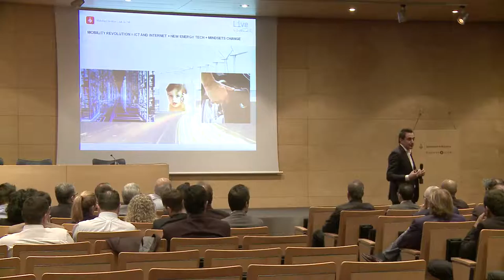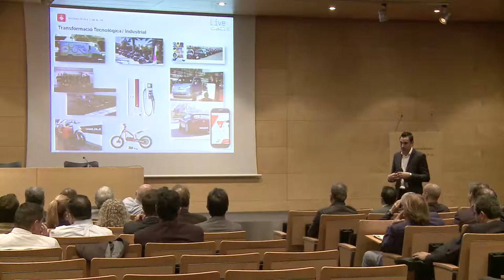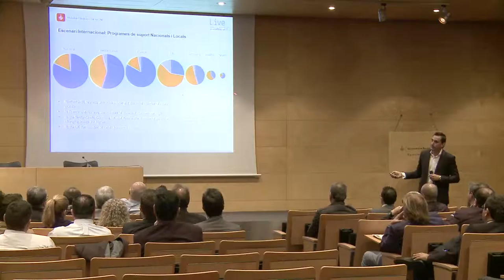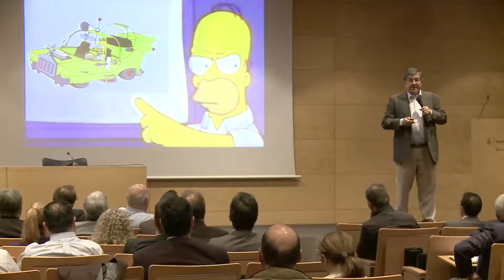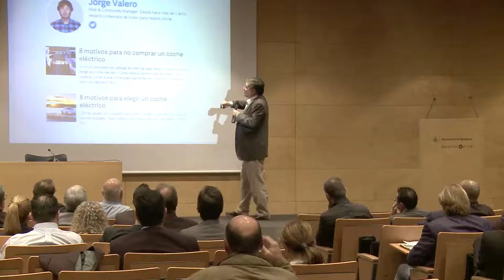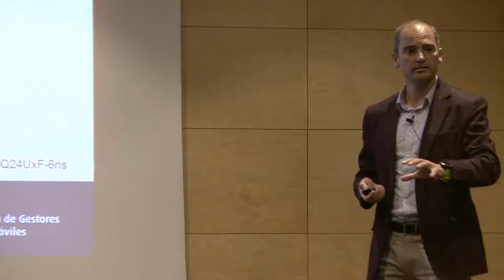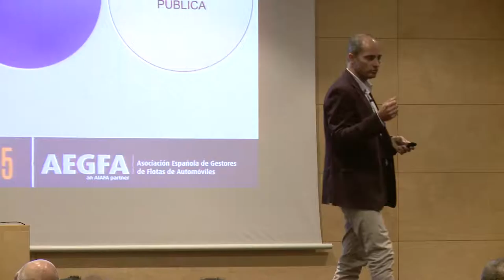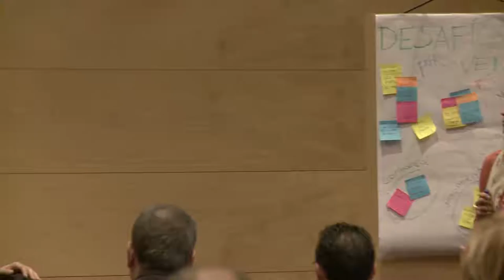CONFERENCIA BCN LIVE